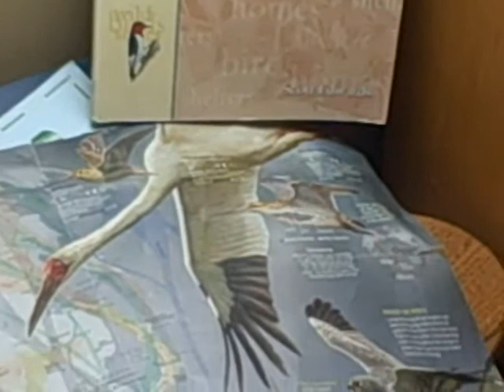Yay Tasmania, with Great Zeal, New Zealand/Australia Indian Ocean 2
Madagascar: How to watch over your planet and ecosystem biodiversity.